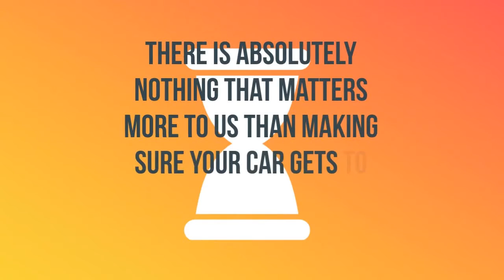Auto Transport Rates Parrish, Alabama | Cost To Ship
A-1 Auto Transport has over 30 years experience transporting SUV, motorbike, classic, military in and out of Parrish, Alabama. We offer international and domestic shipping services to and from Parrish, Alabama. We are proud to offer the easiest booking system with the most affordable prices in the transport industry.